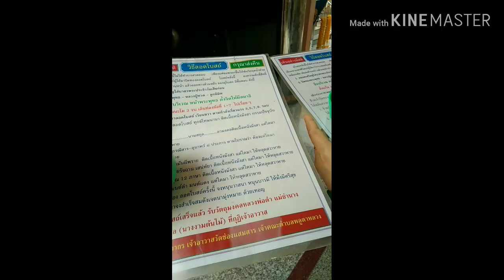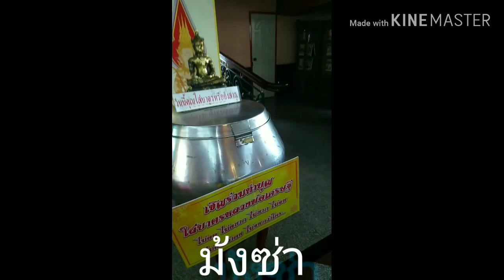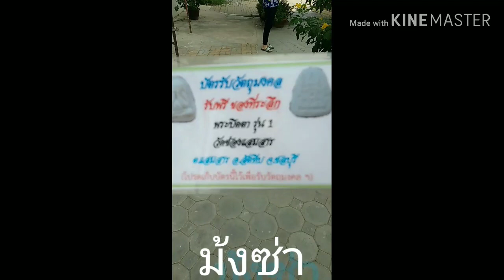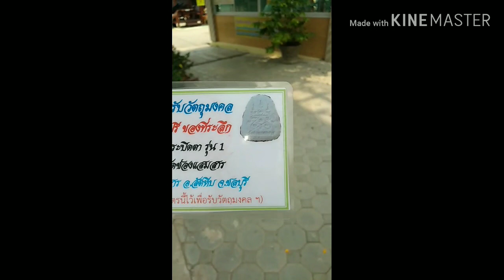ลอดโบสถ์ ปิดทองวัดช่องแสมสาร#สัตหีบ#ชลบุรีม้งซ่า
ขอบคุณทุกกำลังใจจ้า
ไหว้พระขอพร
ปิดทอง ลอดโบสถ์